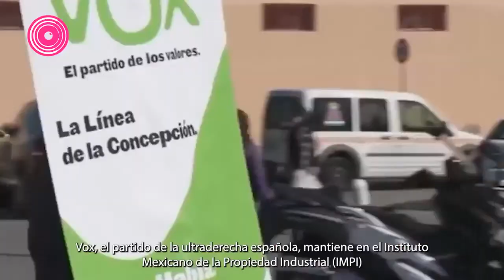Vox, partido de ultraderecha español, busca registrarse en México para realizar consultorías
El partido VOX mantiene un trámite ante el IMPI para ofrecer servicios comerciales en México que incluye consultoría en estrategias de comunicación.